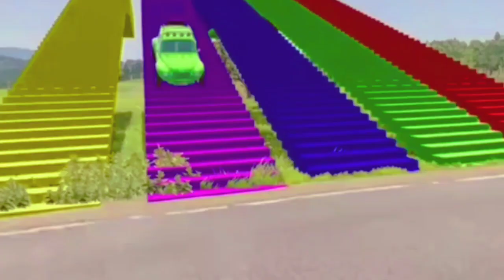gadii wala cartoon#kids toy game# jcb train gadi cartoon#alphabets#abcd#ABCD#a se anar aa se#kidstv#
hello everyone hamre channal pr kids📚✏ realted video ati rhegi yha pr  अल्फाबेट a se anar aa se aam i se imli#number counting#pome#or bhi bachoo se related video ati rhegi video acchi lge toh channel ko subcribe krna na bhule🙏 video acchi lge toh like जरूर करे apke ek like se hume video banne ke liye or mhent krege hume accha lgega